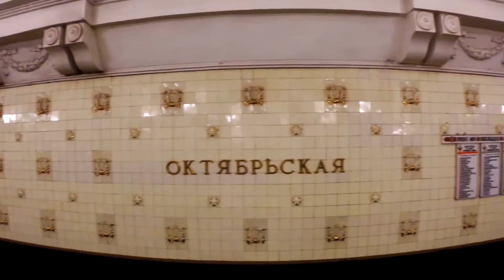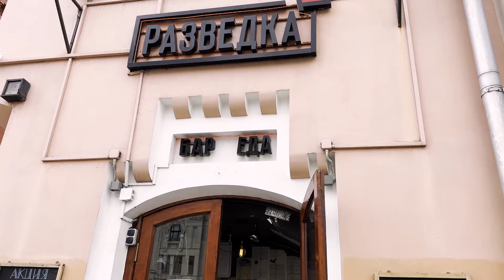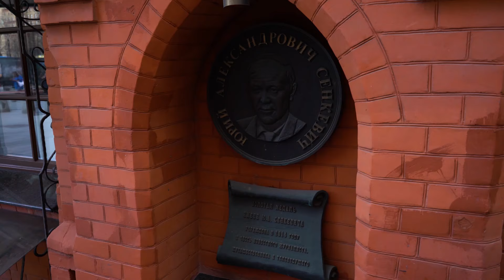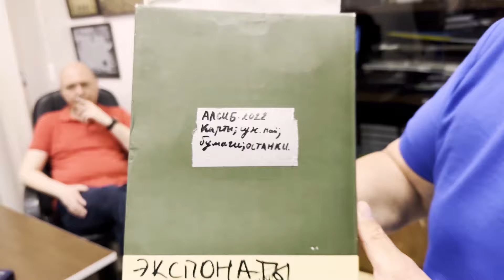Прогулка по Москве 1 часть